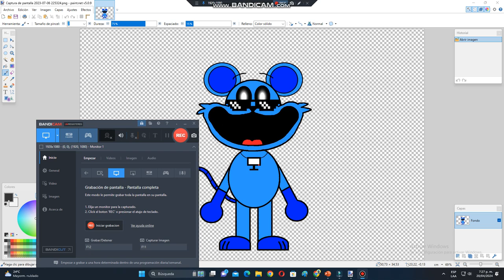That Me In Smiling Critters :)